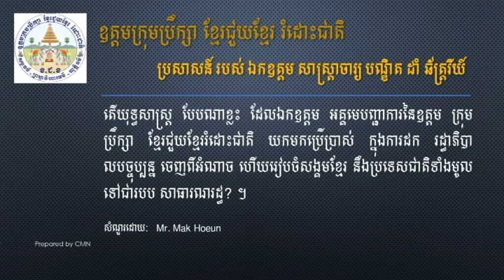Dr. RCD SCKHK: H.E. RESPONSE TO QUESTION # 1: What is the strategy to liberate our motherland?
HIS EXCELLENCY Dr. Ray C. Dam Special Appearance for Grand Opening Round-Table Program April 11, 2019